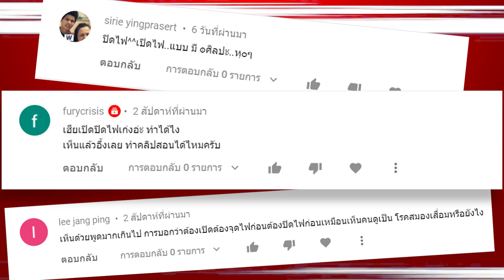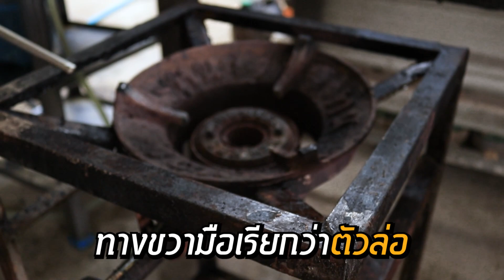อยากรู้แป๊ะสุนจัดให้! | ตามคำเรียกร้อง!!! สอนจุดไฟเตาแก๊สแบบปลอดภัยไฟไม่ไหม้บ้าน!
รายการอยากรู้แป๊ะสุนจัดให้! จากคอมเม้นที่แฟนๆเม้นเข้ามาว่าจุดไฟเยอะไปในคลิปนํ้าราด และมีเม้นอยากให้เราสอนจุดไฟ เราเลยจัดให้!ตามคำเรียกร้อง จุดไฟเจาแก๊สง่ายๆใครก็ทำได้ ปลอดภัยแน่นอน รับชมได้เลย!
ถ้าชอบรายการของช่องเรา ก็อย่าลืมกดติดตาม กดไลค์ กดแชร์ เพื่อเป็นกำลังใจในการทำคลิปต่อไปด้วยนะครับ

Fanpage Facebook ช่องเดอะแป๊ะสุน Official